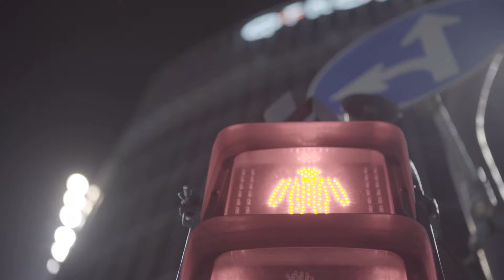EPISODE 5 - JAPAN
Nastia

Already one of the best-known eastern European techno/house DJs, Nastia's star is firmly in the ascendancy globally. Her style is to an extent adaptable but she has a sound that is unmistakably her own. The last three years have been a whirlwind of gigs for Nastia. Her twilight techno, melancholic minimal, stripped-down ghetto funk and sustained house have been wowing crowds all around the world. She's recently signed to the prestigious agency Bullitt DJ so her travellings are going to be even further afield every week.

Nastia Topolskaia started going to clubs when she was just 13 years-old. "I am originally from a small village in Ukraine of just 1000 people," she says. "Every weekend I took a bus to the nearest big city and I realized that I really liked clubs and parties!"
She started DJing in 2005 and in summer 2006 ended up playing at the legendary KaZantip music festival which made her name famous. "It was the first serious music event in my life"- she smiles.

Nastia quickly won the hearts of Kazantip people having become the most popular Dj of Z-republic. Being the manager of Kiss Fm stage she did all the bookings and events. She's had a regular radio-show PROPAGANDA on popular ukrainian radio station Kiss Fm Ukraine for more than five years. Here she plays impeccably mixed live sets playing tracks from fresh and noteworthy releases. Besides she bravely experiments with electronica, ambient and drum'n'bass styles on air.

Also Nastia works on new "He & She" project which told the world about itself with the first release on the label Musik Gewinnt Freunde with Kollektive Turmstrasse's remix. "He & She" is the result of collaboration with Alexander Pavlenko (Sunchase). "I knew Alex as the best electronic sound producer in Ukraine, and I offered him to work together." - says Nastia. "As "He & She" we create deep and tuneful music. I am the best from my side, he is the best from his side, so we're just a perfect team."

Nastia has been able to combine production process with dj-gigs. One place she always comes back to is Arma17 -- Russia's coolest club -- where she is a resident DJ. "Arma17 is a VERY special place," she grins. "For me, it is the only place which I can call my 'second home'." She sings the praises of the Arma17 crew, their nightlife vision, their after-parties, and their often experimental or risky music programming.

Addicted to the energy she gets from DJing and all-time travelling, Nastia says she ultimately strives for visiting every country in the world with her music. "I want to play music as much as I can," she says, "sharing my energy and music taste with people."